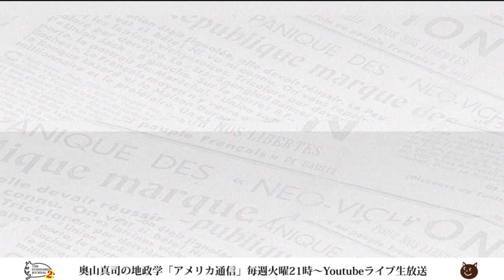どうなる！？バイデン政権のインド太平洋戦略。日本は主体的メッセージを発信せよ！｜奥山真司の地政学「アメリカ通信」